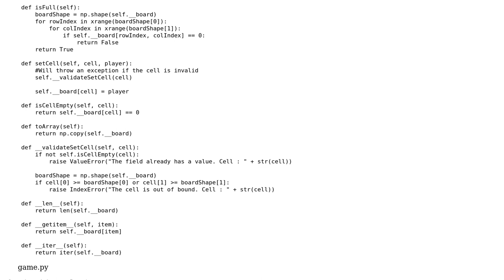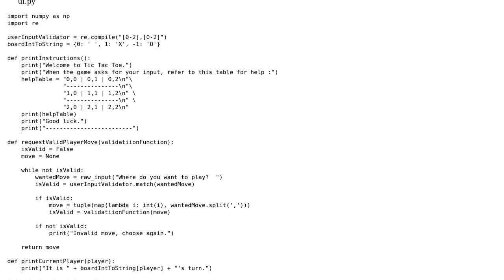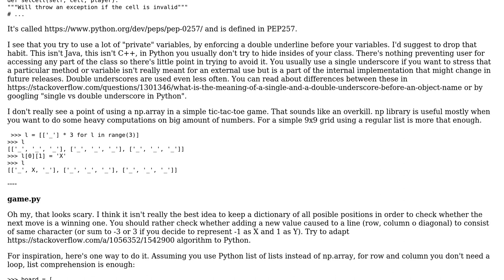Console Tic Tac Toe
With thanks & praise to God, and with thanks to the many people who have made this project possible! You are responsible for your own actions.